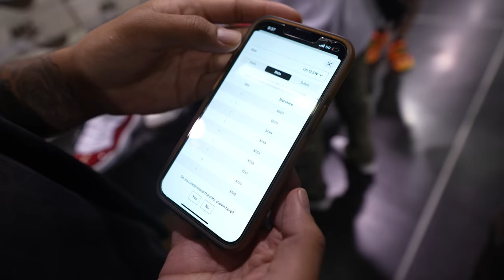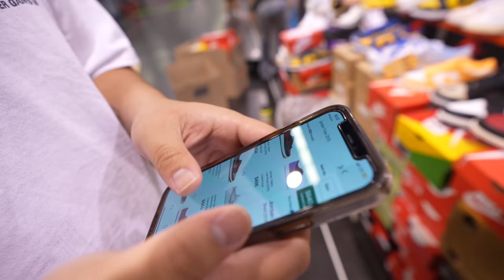Selling $30,000 worth of ONLY HEATER SNEAKERS at SneakerCon LA!